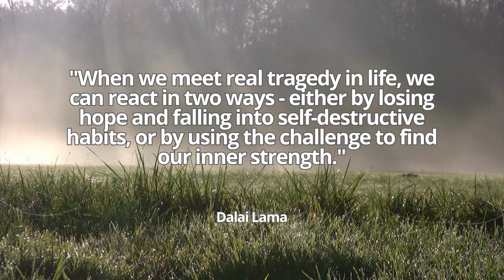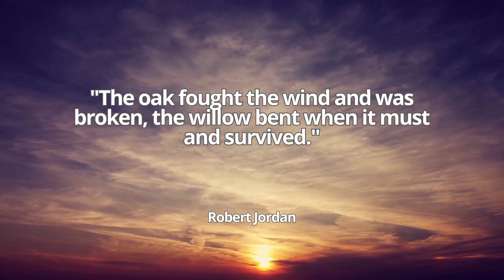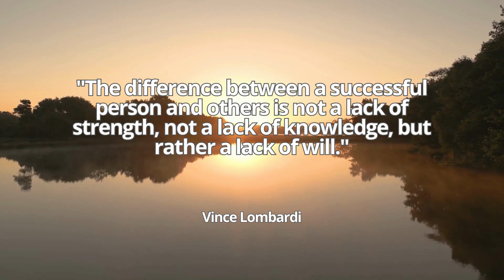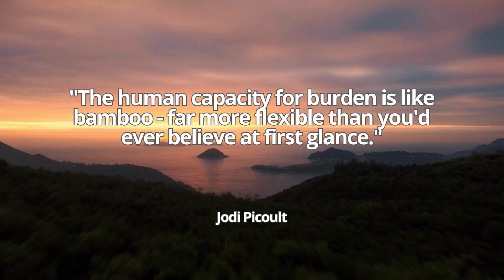20 Powerful Quotes to Help You Kick Your Fear of Failure | Motivational Quotes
Discover the transformative power of resilience in this self-improvement motivational video, which features a collection of 20 potent motivational quotes. These handpicked quotes underline the importance of perseverance, the value of facing adversity, and the strength to rise above all challenges.

Each quote presents a unique perspective on resilience, aiming to inspire, motivate, and uplift. The wisdom embedded in these phrases can encourage us all to keep pushing forward, regardless of how daunting the journey might seem.

Whether you're looking for a surge of inspiration, a boost in motivation, or simply a fresh viewpoint on resilience, this video has something for you. These quotes are reminders that it's not the number of times we fall that define us, but the number of times we rise.

Join us on this journey of self-improvement and empowerment. Stay resilient, keep persevering, and remember - it does not matter how slowly you go as long as you do not stop.